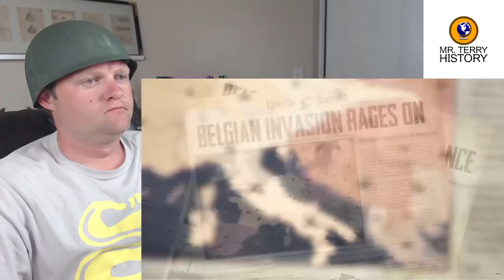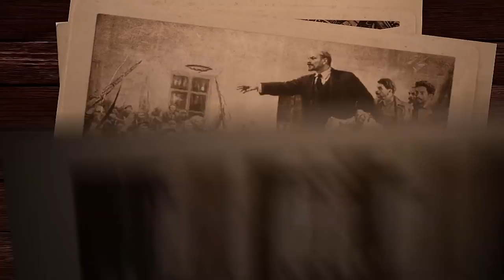The Americans that fought for Germany in World War 2 | A History Teacher Reacts